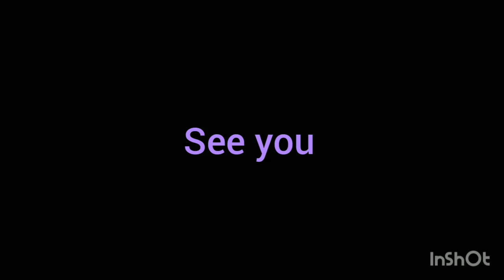Stock Car racing Dinoco is all mine